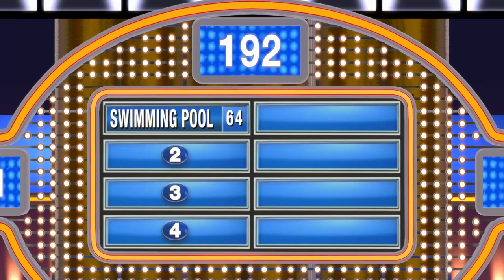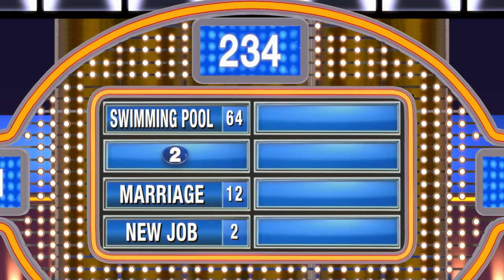Tic-Tac-Toe | Family Feud | Ep 31 | Crazy Town Gaming